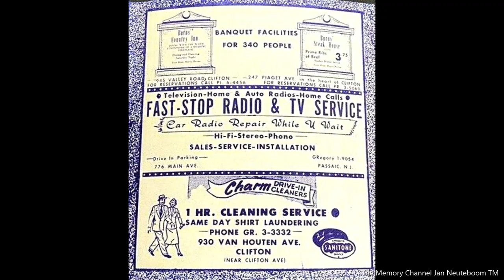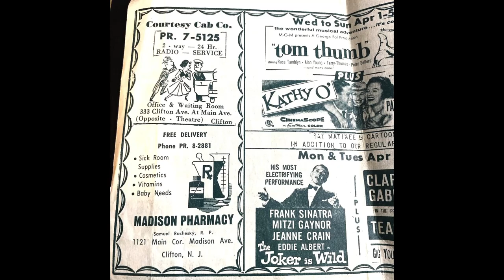At The Movies 1959. Clifton, New Jersey. Photographs And Story.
Clifton Theater. Located at the corner of Main Avenue and Clifton Avenue. Clifton, New Jersey.